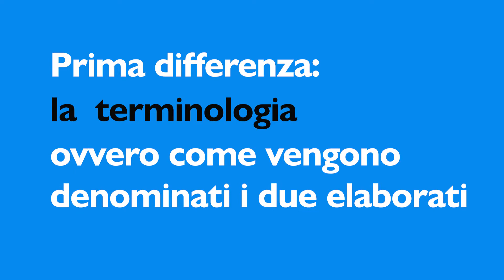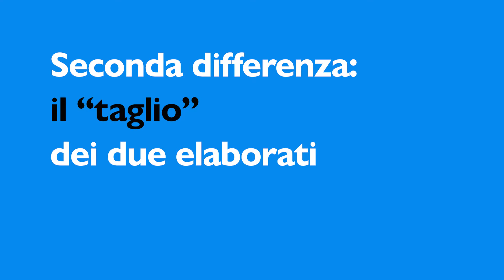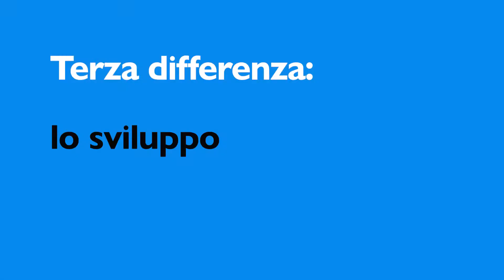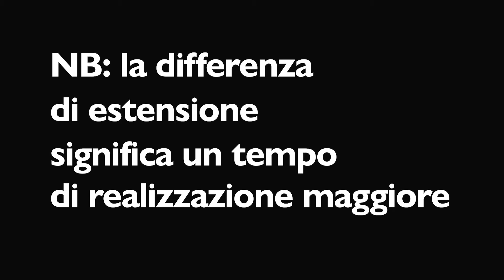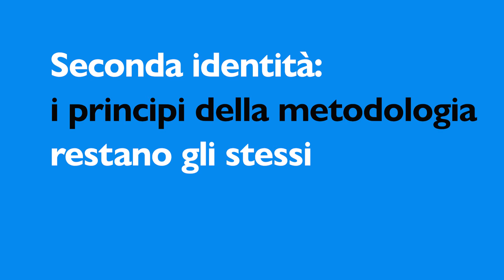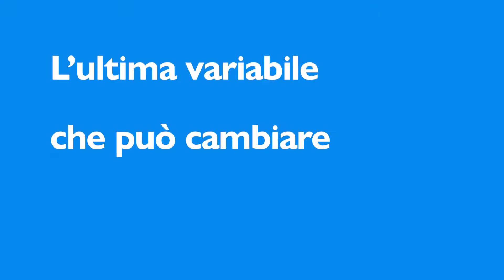TESI TRIENNALE & TESI MAGISTRALE: qual è la differenza?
Quali sono le principali differenze tra la Tesi triennale e la Tesi magistrale? Nel tutorial commentiamo 4 differenze principali (più una finale) e le identità.

La prima differenza riguarda il modo con il quale questi due tipi di elaborati curricolari sono chiamati. La definizione di "Tesi", infatti, viene spesso riservata solo all'elaborato del Biennio. Gli usi, però, possono cambiare a seconda delle Facoltà e degli Istituti.
La seconda differenza riguarda il "taglio" dei due elaborati che rispecchiano le caratteristiche del Triennio e del Biennio.
La terza differenza riguarda la bibliografia che, solitamente, è molto più sviluppata nella Tesi triennale.
La quarta differenza riguarda le proporzioni. A puro titolo indicativo si può dire che il Paper dei primi anni è di 10-15 pagine circa; la Tesi triennale è di 40-60 pagine circa; la Tesi magistrale supera facilmente le 100 pagine e arriva mediamente alle 120-150 pagine; la tesi di dottorato supera le 300 pagine. Quando parliamo di estensione intendiamo dal frontespizio all'indice finale. Ovviamente questi dati possono cambiare in base alla Facoltà e all'Istituto.
Restano invece identici la struttura tipica di un elaborato curricolare e il rispetto per i principi fondamentali della metodologia.
L'ultima variabile che può cambiare le caratteristiche indicate è il docente che segue la nostra Tesi, il quale può chiederci un livello di Tesi triennale molto simile a una Tesi magistrale oppure può preferire una Tesi triennale più "leggera" per puntare a una Tesi magistrale più approfondita e innovativa.

Capitoli
00:00 Introduzione
00:39 La terminologia
01:54 Il “taglio”
03:21 La bibliografia
04:40 Le proporzioni
06:07 La struttura è la stessa
06:47 La metodologia è la stessa
08:00 La variabile decisiva: il docente

📙 Vedi la scheda del Manuale di "Metodologia generale".

Io sono Daniele Vinci, da oltre dieci anni tengo Corsi di Metodologia della Ricerca presso la Pontificia Facoltà Teologica della Sardegna e presso l’ISSR di Cagliari. I Corsi introducono alla ricerca accademica attraverso spiegazioni e momenti laboratoriali. Vengono affrontati i principali aspetti di una ricerca: le tecniche di studio, i modelli citazionali e le tre fasi: scelta del tema, raccolta/organizzazione della bibliografia, stesura/revisione/consegna del testo. Ho curato il Manuale di “Metodologia generale” che accompagna lo svolgimento delle lezioni e fornisce un pratico prontuario per la realizzazione di elaborati curricolari, dai primi scritti (paper) sino alla tesi di dottorato.